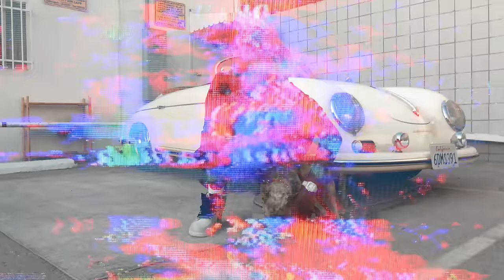Ola Runt - Crime Pays (Official Music Video)